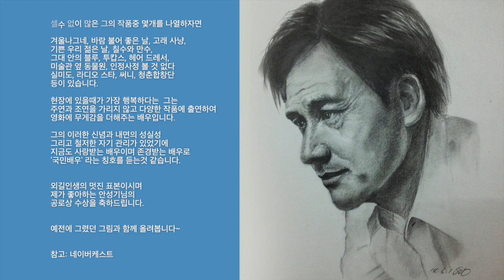[인물화 2] 연필그림, 인물소묘,제10회 올해의 영화상 공로상 ,영화배우 안성기, Pencil drawing, Ahn Sung-ki, Korean actor Ahn Sung-ki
인물화 #-연필그림, 영화배우 안성기 제10회 올해의영화상 공로상 수상
참고: 네이버케스트

Actor Ahn Sung Ki
January 30th, at the Korea Press Center
At the 10th film of the year,
Ahn Sung-ki won the Journalists' Achievement Award.

Ahn Seong-gi is a big influence on Korean movies.
Ever since I was a kid, I've had a lot of trouble.
He is active as a movie star.

It's been 62 years since I made a movie.
It can be said that it is grossly old. Thank you to the reporters today.
We treated each other warmly with the hearts of movie reporters and older brother.
He said.

And I don't know how long I'll be able to do well, but as a charming actor,
He said he wanted to stay long and try to win the prize in a fewyears.

The scene was made into a sea of laughter.

He made his first debut in 1957 with the movie, The Hwang Hon Yeol.
I acted as a child actress.

Lim Kwon-taek, Lee Jang-ho, Bae Chang-ho, Kang Woo-suk, and other top Korean directors.
from social life to comedy
I've worked on various genres of movies.
We've been active for 60 years.

you've won almost every award, including the Grand Bell Award for Best Actor. This time, he won the honor award.

you can't just tell you that I've won so many awards for him.
People call him 'the national actor.'

He played many different roles in his films.
It's called that because he's an actor with a friendly image.
The venue, the festival, etc.
Chungmuro, "The Screen Quota Jersey Fight," etc.
He's always with me wherever it's related to the movie.

His father, Ahn Hwa-young, was a movie planner,
He said he didn't mean to make a movie star.

Director Kim Ki-young, who was a friend of his father's, said, "I'm going to take the Hwanghorn train.

I heard that acting as a child actor gave me the opportunity to become a movie star.

He majored in Vietnamese in college and supported an officer.
He tried to go to Vietnam, but when the Vietnam War ended,
It was hard to get a job because of my major.

That's why I'm back in the movies.
I was born a child actress at first.
Until the fourth movie, there were no names.
"A Windy Day," directed by Lee Jang-ho, released in 1980.
He started to be recognized as he was cast.

In 1980 when the tragedy of Gwangju happened, it was called the blessing of the Wind.

The embarrassed character said, "I've got something I want to say, but I don't.

"Living like you didn't even hear it."
It is said that the people of the time were expressed in a roundabout way.

He thought of not receiving respect, but not taking a look.
A story or story that Korean movies have not been able to tell.
I chose a movie with the main theme.
If there's a good scenario, I'll be able to make any movie.
They didn't move because of relationships or pay.

He said, "It's not just me who's doing this.
It means something to the people who make it together.'
He only chose what he thought.

To list some of his countless works,
Winter traveler, windy day, whale hunting,
Our happy young day, Chilsu and Mansu,
Blue in you, two-capses, hair dressers,
The zoo next to the museum, there's no need to be seen.
Silmido, Radio Star, Sunny, Youth Corps
I have a back.

He's the happiest man on the scene.
in various works, regardless of the leading and supporting roles.
He adds weight to the movie.
his faith and his inner sincerity

And there's a lot of self-discipline.
He's still a beloved and respected actor.
I think I'm hearing the title of "National Actor."

You're a wonderful specimen of a lonely life.
My favorite movie actor, Ahn Sung-ki,
Congratulations on winning the honor.

I'm going to upload it with a picture I've drawn before.~
Note: Navercast